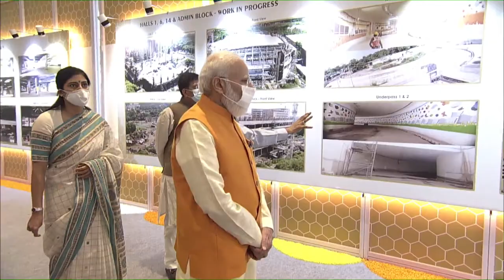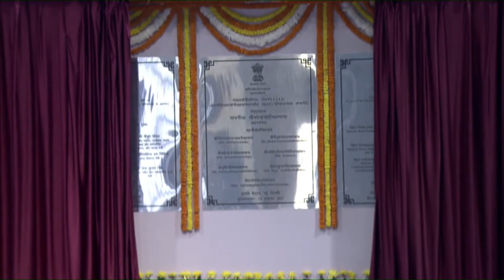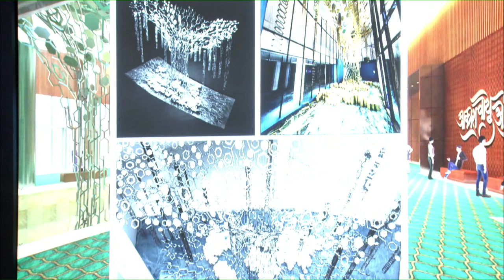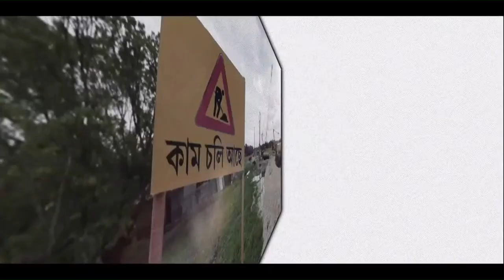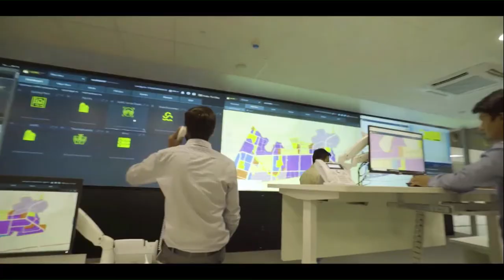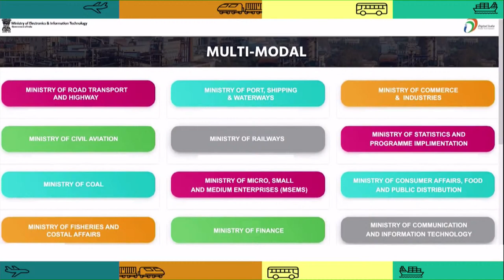PM Modi launches 'PM GatiShakti', National Master Plan for Multi-Modal Connectivity | PMO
Prime Minister Shri Narendra Modi will launch PM GatiShakti - National Master Plan for multi-modal connectivity, on 13th October, 2021 at 11 AM at Pragati Maidan, New Delhi.

Infrastructure creation in India had suffered for decades from multiple issues. There was lack of coordination between different Departments, for example, once a road was constructed, other agencies dug up the constructed road again for activities like laying of underground cables, gas pipelines etc. This not only caused great inconvenience but was also a wasteful expenditure. To address this, efforts were put in place to increase coordination so that all cables, pipelines etc. could be laid simultaneously. Steps have also been taken to address other issues like time-taking approval process, multiplicity of regulatory clearances etc. In the last seven years, the Government has ensured unprecedented focus on infrastructure through a holistic outlook.

PM GatiShakti will address the past issues through institutionalizing holistic planning for stakeholders for major infrastructure projects. Instead of planning & designing separately in silos, the projects will be designed and executed with a common vision. It will incorporate the infrastructure schemes of various Ministries and State Governments like Bharatmala, Sagarmala, inland waterways, dry/land ports, UDAN etc. Economic Zones like textile clusters, pharmaceutical clusters, defence corridors, electronic parks, industrial corridors, fishing clusters, agri zones will be covered to improve connectivity & make Indian businesses more competitive. It will also leverage technology extensively including spatial planning tools with ISRO imagery developed by BiSAG-N (Bhaskaracharya National Institute for Space Applications and Geoinformatics).

PM GatiShakti is based on six pillars:

1. Comprehensiveness: It will include all the existing and planned initiatives of various Ministries and Departments with one centralized portal. Each and every Department will now have visibility of each other’s activities providing critical data while planning & execution of projects in a comprehensive manner.

2. Prioritization: Through this, different Departments will be able to prioritize their projects through cross–sectoral interactions.

3. Optimization: The National Master Plan will assist different ministries in planning for projects after identification of critical gaps. For the transportation of the goods from one place to another, the plan will help in selecting the most optimum route in terms of time and cost.

4. Synchronization: Individual Ministries and Departments often work in silos. There is lack of coordination in planning and implementation of the project resulting in delays. PM GatiShakti will help in synchronizing the activities of each department, as well as of different layers of governance, in a holistic manner by ensuring coordination of work between them.

5. Analytical: The plan will provide the entire data at one place with GIS based spatial planning and analytical tools having 200+ layers, enabling better visibility to the executing agency.

6. Dynamic: All Ministries and Departments will now be able to visualize, review and monitor the progress of cross-sectoral projects, through the GIS platform, as the satellite imagery will give on-ground progress periodically and progress of the projects will be updated on a regular basis on the portal. It will help in identifying the vital interventions for enhancing and updating the master plan.

PM GatiShakti is the result of Prime Minister’s constant endeavour to build Next Generation Infrastructure which improves Ease of Living as well as Ease of Doing Business. The multi-modal connectivity will provide integrated and seamless connectivity for movement of people, goods and services from one mode of transport to another. It will facilitate the last mile connectivity of infrastructure and also reduce travel time for people.